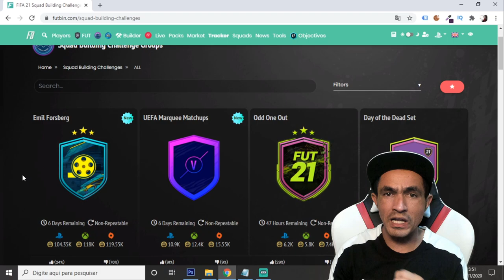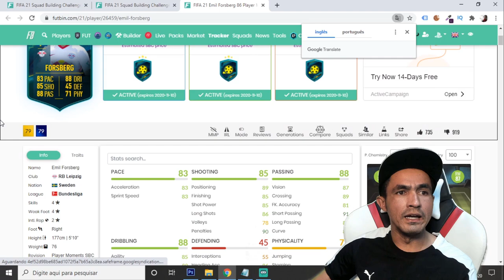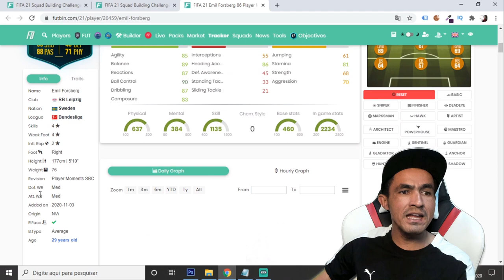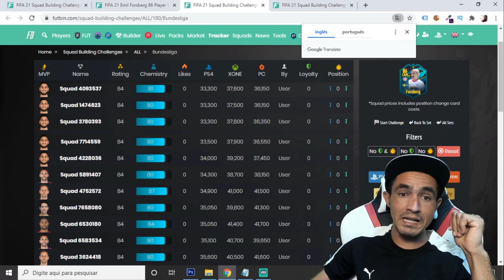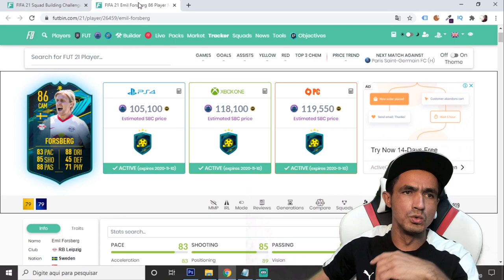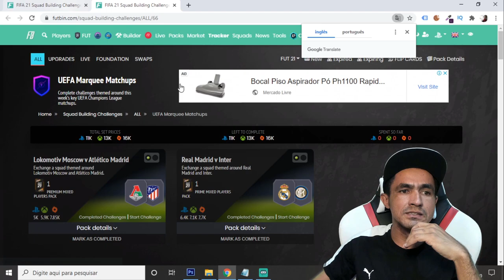🎮FIFA 21: 💥DME EMIL FORSBERG / DME GRANDES CONFRONTOS UCL🎮❗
SEJA NOTIFICADO DIRETAMENTE NO SEU WHATSAPP SEMPRE QUE A LENDA COMEÇAR UMA LIVE OU POSTAR CONTEÚDO NOVO... Salve galera, vamos analisar o DME EMIL FORSBERG e o DME GRANDES CONFRONTOS UCL nosso objetivo é chegar a conclusão se vale ou não apena fazer esses DME's e como faze-los mais barato!